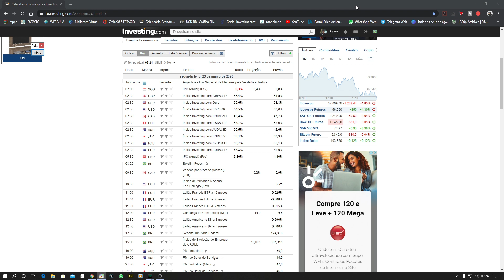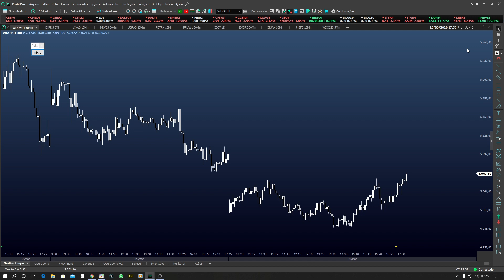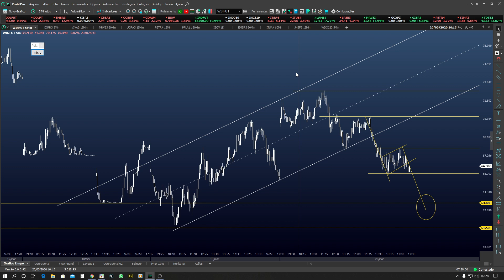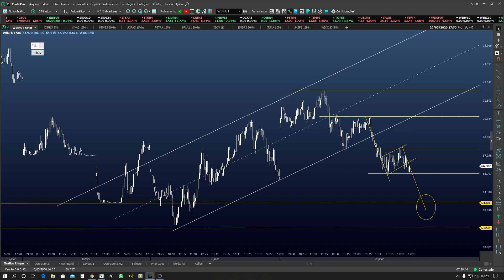Estudo Regiões Mini (Índice / Dólar) para 23/03/2020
Vídeos postado neste canal é para estudo e desenvolvimento pessoal em relação ao operacional feito em DayTrade.